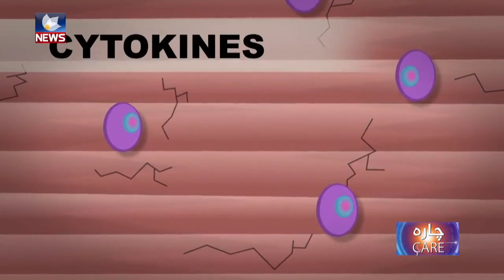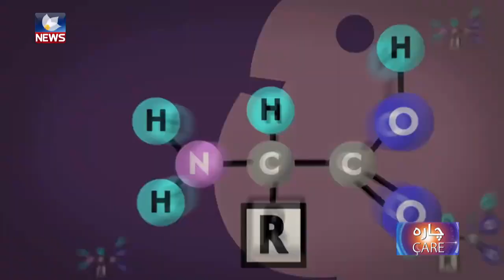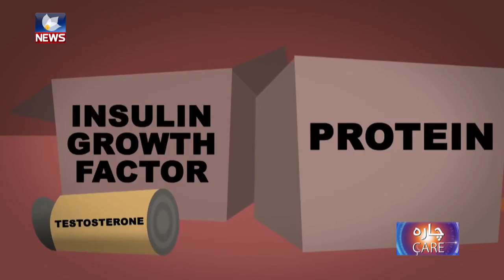چۆن ماسولکەکانمان گەورە دەبن ؟؟؟؟؟